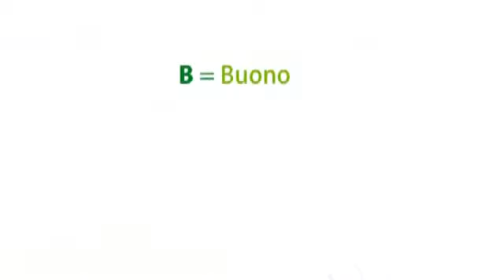Meteo per sabato 22 settembre 2012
Le previsioni meteo per la Provincia di Cuneo.

Montaggio curato da Marco Asteggiano.